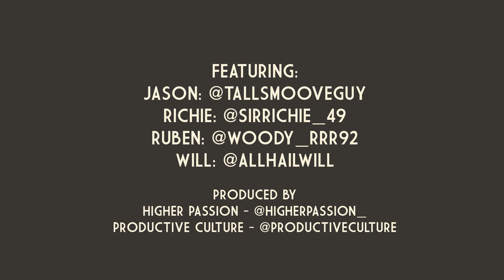The Sports Dawgs Podcast EP11: Ballers